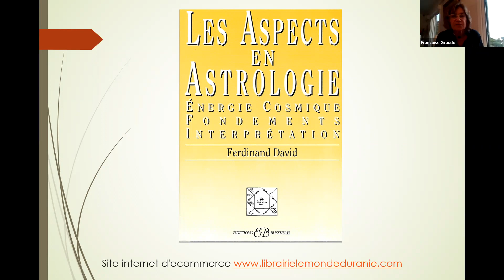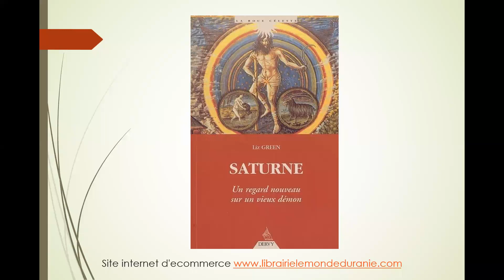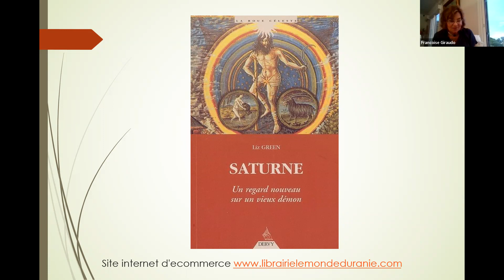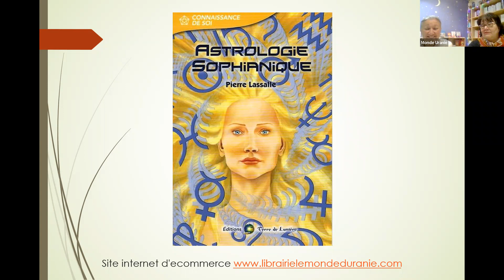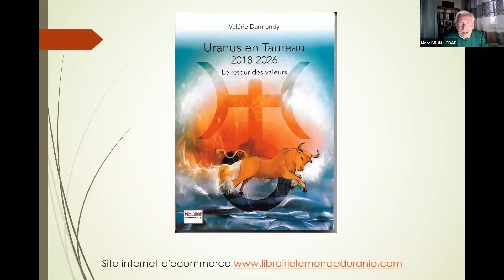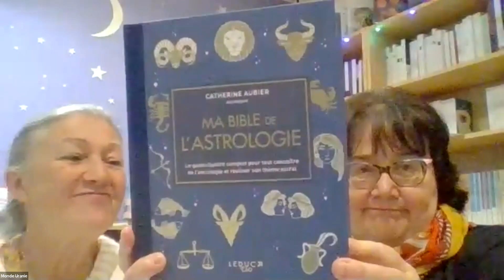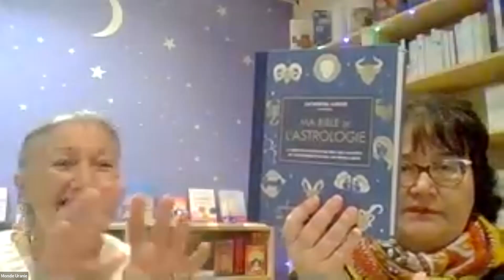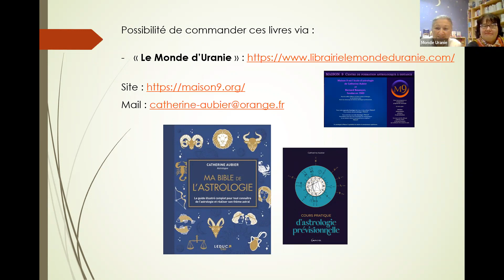"A Livres ouverts..." avec Catherine AUBIER (14/10/2022)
En direct de leur librairie « Le Monde d’Uranie », ces deux libraires passionnées d’Astrologie vous présenteront leurs sélections de lecture, comme chaque 2ème vendredi du mois à 18h30.
Les participant(e)s pourront aussi proposer leurs coups de cœur ou leurs coups de gueule !
Aujourd'hui vendredi 14 octobre 2022, Catherine AUBIER nous présente ses deux derniers ouvrages.